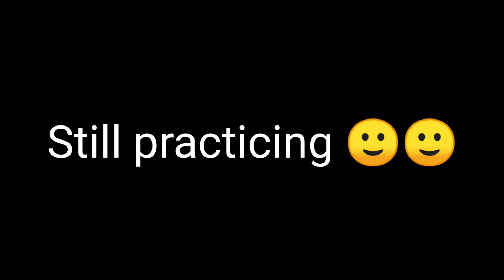Improving my skill 🙂🙂